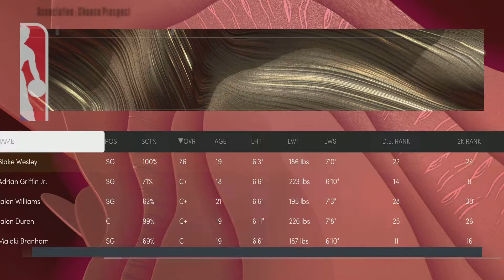Sam Antonio Spurs one year rebuild challenge! Can we win a championship in one year? NBA2K22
Spurs